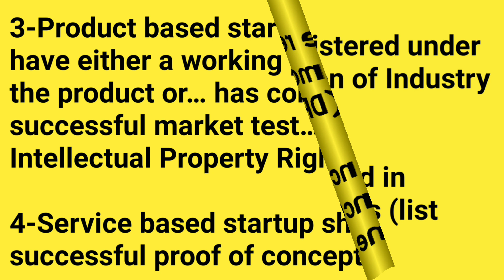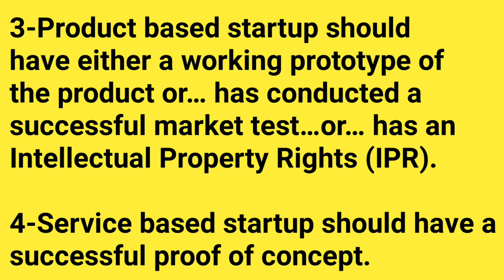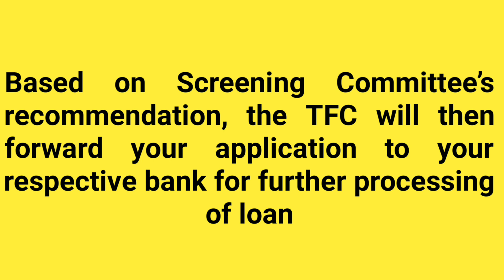Startup Loan under MukhyaMantri yuwa udhami yojana (MadhyaPradesh)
Hello Friends aap log ish video ke madhyam se startup ke liye loan kaise Mukhya Mantri yuwa scheme ke under prapt kar skte hai or Government of MadhyaPradesh ki ish scheme ka labh le skte hai.

This video aim is provide information about this business before start any business get all require information at your end. It is not possible for every industry to succeed

इस वीडियो का उददेश्य आप को इस बिज़नेस की इनफार्मेशन देना है। आप जब भी कोई बिज़नेस करे अपने स्तर पर पूरी जानकारी जरूर ले ले।। हर उद्योग सफल हो ये संभव नही है।।

My supporting  equipment: -
My camera
My tripod
My microphone
My mobile
My second mobile
My Laptop